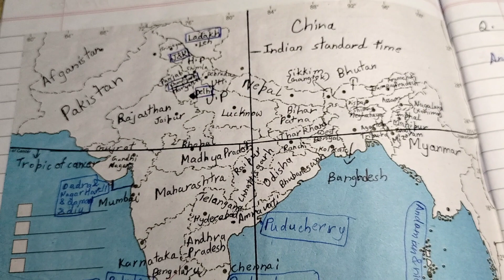Locate Indian states , Neighbors, tropic of Cancer, standard meredian on Indian map